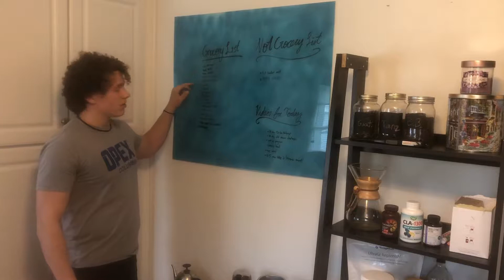Weekly Grocery Haul || March 27, 2018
Join me, every Tuesday, on my Weekly Grocery Haul. Where I take you through and talk about all my purchases from the grocery store, from their macro nutrient profile to potential meals!